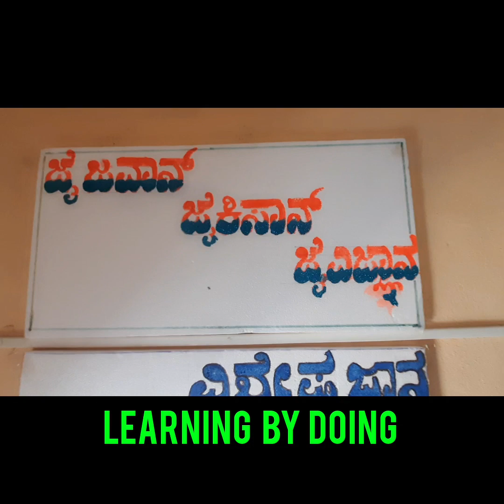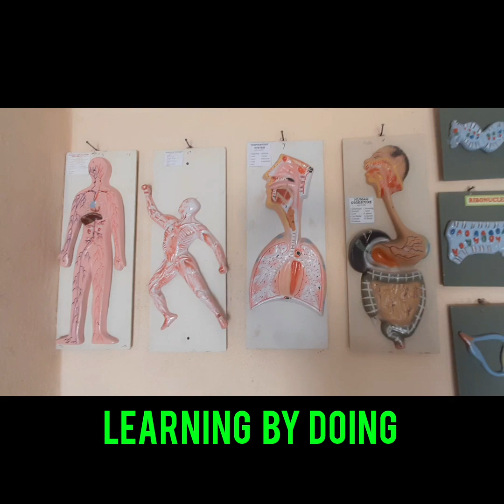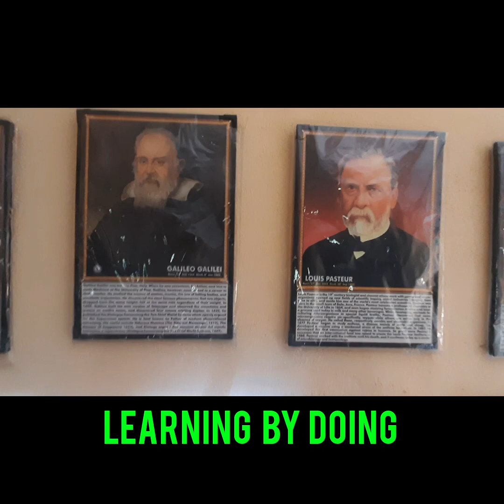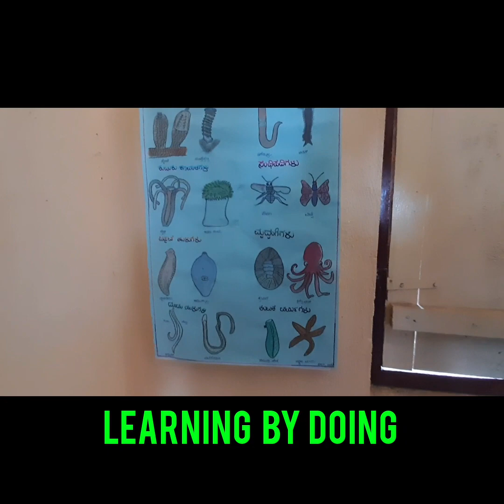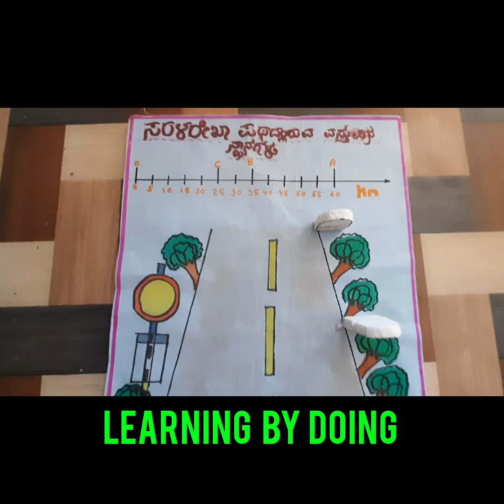Science Exhibition ||| GHS Mugabasav ||28-02-2024